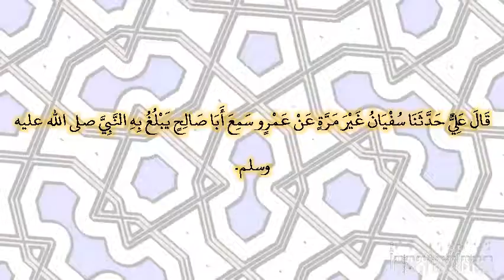صحيح البخارى - كتاب المساقاة - 2369 - باب من رأى أن صاحب الحوض والقربة أحق بمائه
حدثنا عبد الله بن محمد، حدثنا سفيان، عن عمرو، عن أبي صالح السمان، عن أبي هريرة ـ رضى الله عنه ـ عن النبي صلى الله عليه وسلم قال ‏  "‏ ثلاثة لا يكلمهم الله يوم القيامة، ولا ينظر إليهم رجل حلف على سلعة لقد أعطى بها أكثر مما أعطى وهو كاذب، ورجل حلف على يمين كاذبة بعد العصر ليقتطع بها مال رجل مسلم، ورجل منع فضل ماء، فيقول الله اليوم أمنعك فضلي، كما منعت فضل ما لم تعمل يداك ‏"  ‏‏.‏ قال علي حدثنا سفيان غير مرة عن عمرو سمع أبا صالح يبلغ به النبي صلى الله عليه وسلم‏.‏